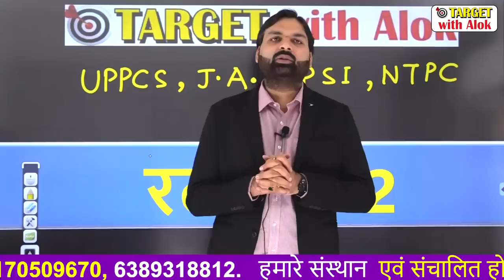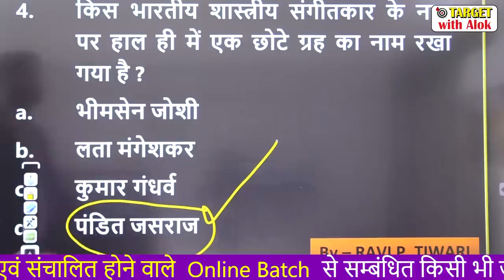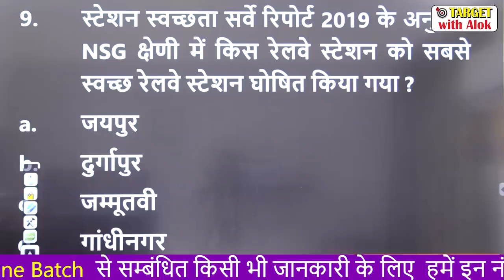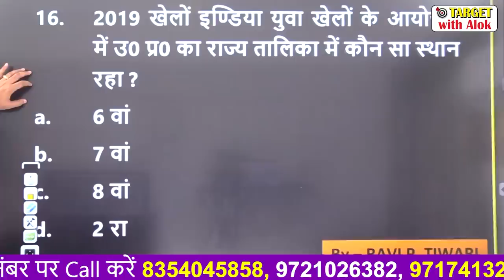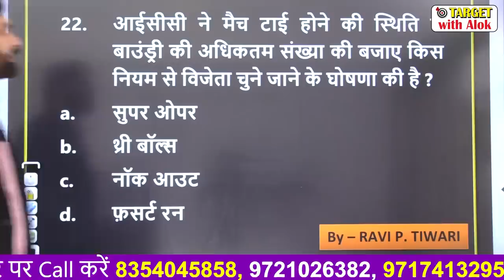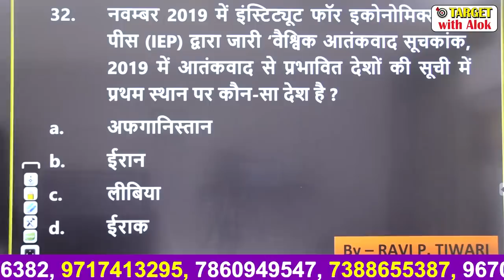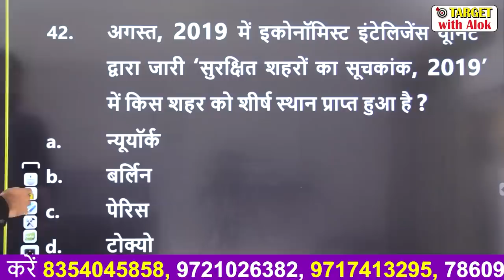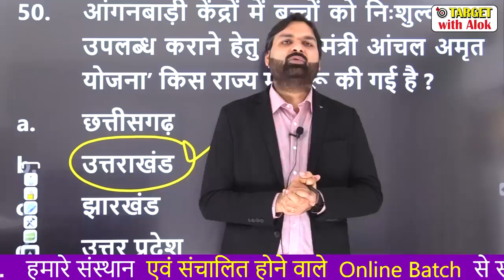Current Affairs 2019।। रट लो- 2 एक भी प्रश्न नहीं होगा गलत || Ravi P. Tiwari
इस लिंक पर क्लिक करके रट लो 2 -  के  PDF को डाउनलोड करें-

इस लिंक पर क्लिक करके रट लो 1 -  के  PDF को डाउनलोड करें-